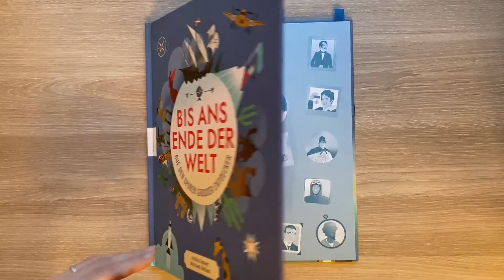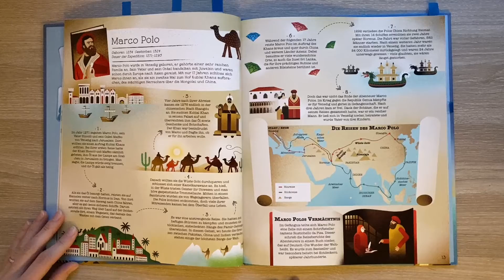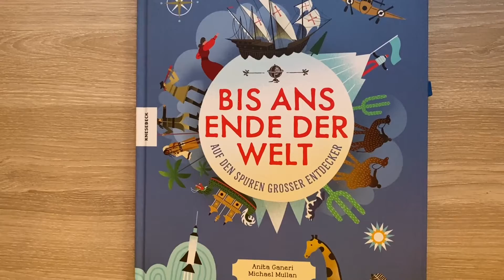Bis ans Ende der Welt - tolles Kinderbuch über Entdecker - Buchvorstellung / Rezension / Empfehlung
Bis ans Ende der Welt- Anita Ganeri
Verlag:  Knesebeck
Seitenzahl: 48 Seiten
Preis: 16 €
Altersempfehlung: 8 - 10 Jahre

Ähnlich tolle Bücher:

Wie funktioniert denn das?: Die Welt um mich herum
Weißt du das?: Wissen für Vorschulkids
Weißt du, wie die Welt funktioniert?

Empfohlene Videos -

Videos zum Thema Kochen, Backen, Bücher, Spielsachen und viele andere Dinge wie Haushaltstips, Spielerisches Lernen, Produkttests, DIYs, Ausflüge oder was sonst noch ansteht werden hier zu sehen sein.